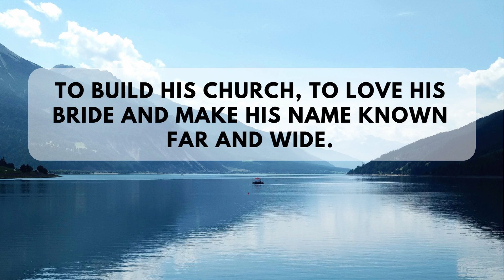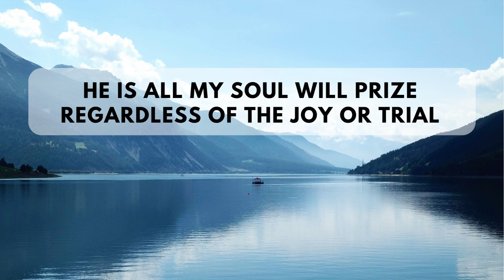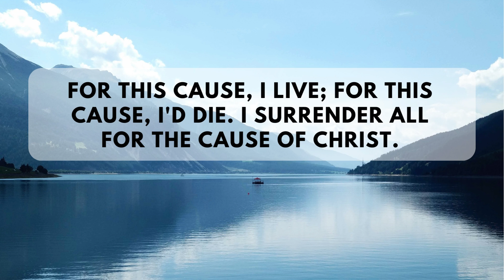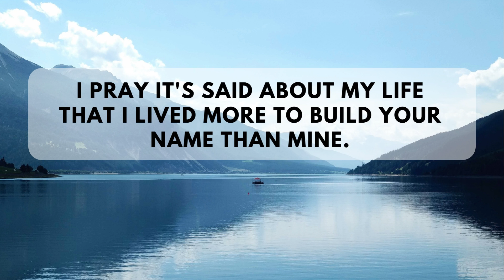Cause of Christ | Piano Accompaniment with Lyrics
Words & Music by: Kari Jobe, Bryan Fowler & Benjamin Hastings
Arranged by: David Clydesdale